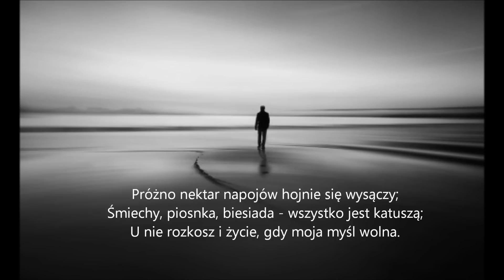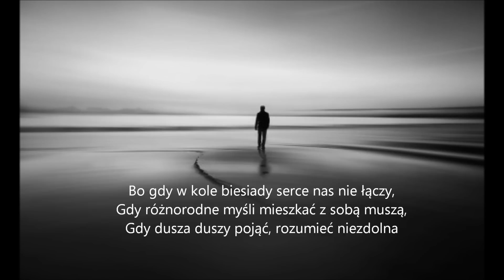Cyprian Kamil Norwid - Samotność, muzyczna interpretacja w wykonaniu Pawła Melnarowicz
Muzyka i wykonanie: Paweł Melnarowicz; tekst: Cyprian Kamil Norwid. Paweł Melnarowicz, z zamiłowania autor piosenek, określa się jako osoba, która nie jest ani muzykiem, ani poetą, lecz pisze piosenki, aby komunikować się ze światem. W swoich tekstach porusza wiele problemów egzystencjalnych, zapraszając odbiorców do swojego świata pełnego rozterek i zagadek. Utwory wykonuje najczęściej przy akompaniamencie gitary lub pianina. Jest laureatem festiwali takich jak YAPA czy BAZUNA. Tworzy muzykę do wierszy C.K. Norwida, Juliana Tuwima oraz Władysława Broniewskiego. To skromny człowiek o pogodnym usposobieniu, silnie związany z nurtem poezji śpiewanej oraz piosenki autorskiej, gdzie autor jest jednocześnie twórcą i wykonawcą. W swoim repertuarze oferuje godzinny recital starannie wybranych nastrojowych poetyckich ballad, inspirowanych utworami takich artystów jak Leonard Cohen, Frank Sinatra, Bułat Okudżawa, Jaromir Nohavica, Wojciech Bellon, a także własnymi interpretacjami wierszy, m.in. Norwida, Tuwima i Broniewskiego. W repertuarze znajdują się również autorskie utwory, które przeplatają wystąpienia. Występuje zarówno solo, jak i z zaprzyjaźnionymi muzykami. Podczas koncertów stara się stworzyć niepowtarzalny klimat, aby słuchacz mógł przenieść się choć na chwilę do "krainy łagodności".